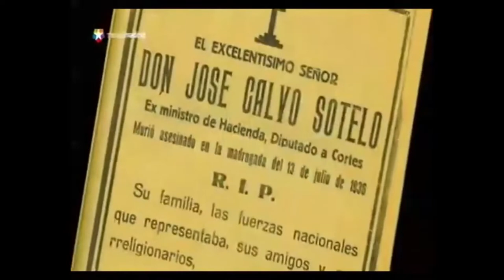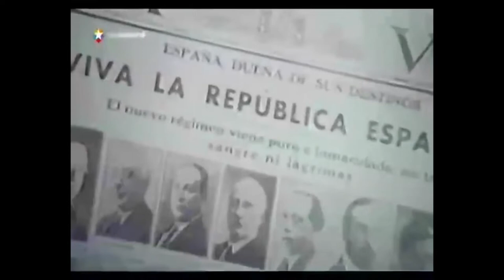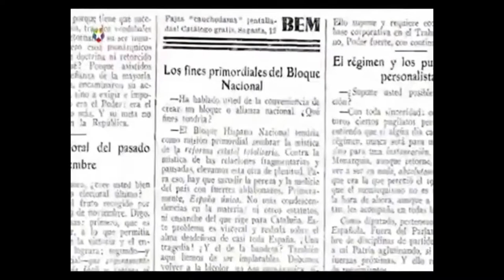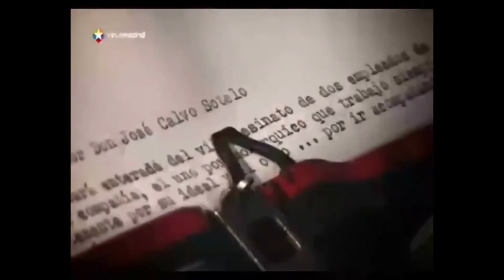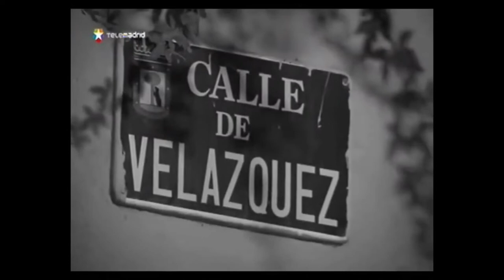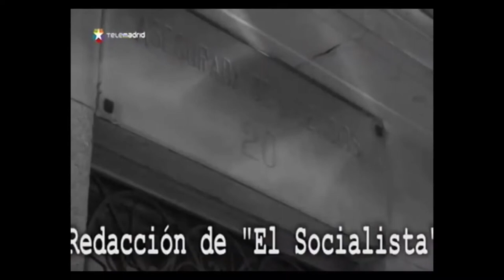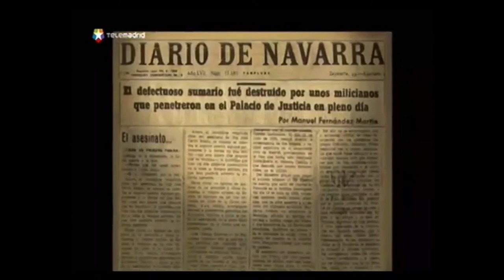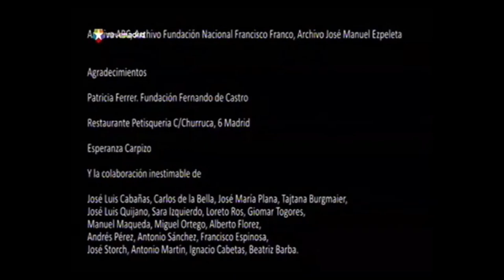DOCUMENTAL 2011 SEGUNDA REPÚBLICA ESPAÑOLA "El asesinato de Calvo Sotelo"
En la madrugada del 13 de julio de 1936, el diputado José Calvo Sotelo, uno de los más destacados líderes de la derecha española, fue detenido irregularmente en su casa por un grupo de guardias de asalto y militantes socialistas. Durante el traslado, fue asesinado a sangre fría mediante dos tiros en la nuca por el guardaespaldas del entonces líder del partido socialista Indalecio Prieto. El funeral de Calvo Sotelo fue el funeral de la Segunda República Española. Cuatro días más tarde, comenzaba la guerra civil española haciendo realidad una profecía lanzada por Gil Robles en un tenso debate en las Cortes: "Media España no se resigna a morir".